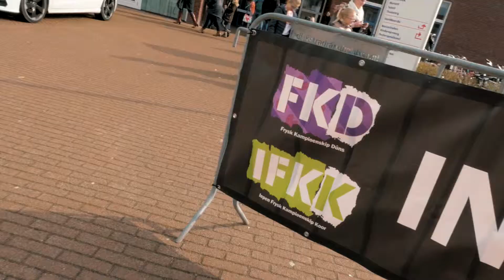Eijer Producties FKD - Aftermovie 2018